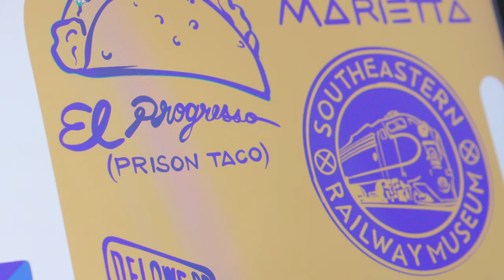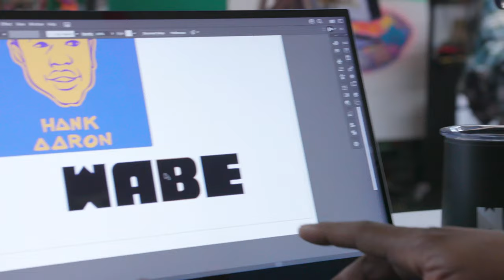Fabian Williams on his "Amplifying Atlanta" Design for WABE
As part of WABE's brand relaunch, Atlanta-based visual artist Fabian Williams created a new design featuring iconic Atlanta locations and people. In this video, he discusses his work, love of WABE and what "Amplifying Atlanta" means to him.